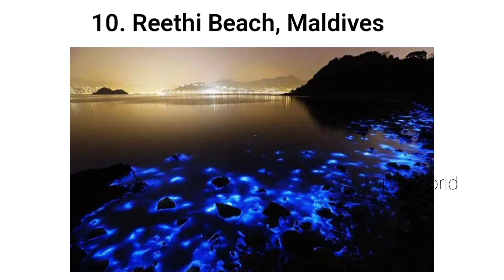TOP 10 BIOLUMINESCENT BAYS IN THE WORLD